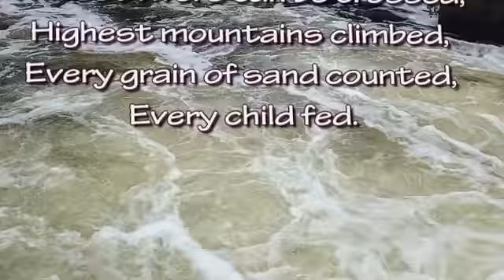40 RIVERS Chez Raginiak - River #39 -- Łyna, Olsztyn, Poland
You told me once:
Wildest rivers can be crossed,
Highest mountains climbed,
Every grain of sand counted,
Every child fed.

40 RIVERS OF LOVE, FORGIVENESS, AND APPRECIATION